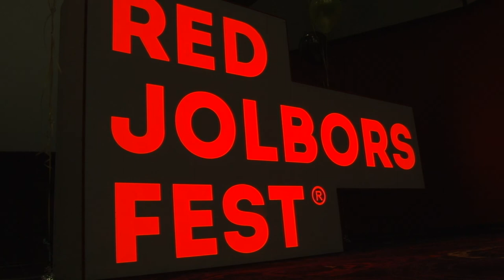Red Jolbors Fest. 2013. 2.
Кыргызстан 2013. Первый Центральноазиатский Фестиваль маркетинга и рекламы. Все про маркетинг и рекламу и немного больше. Подстава №2))) OkOy Production